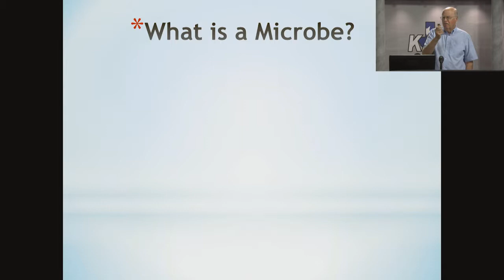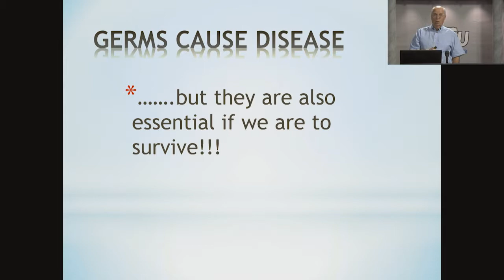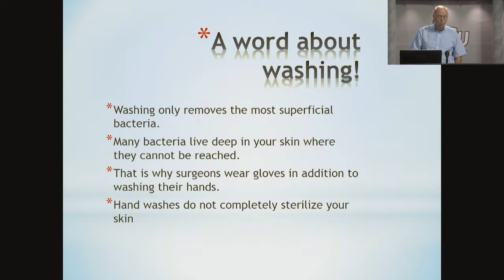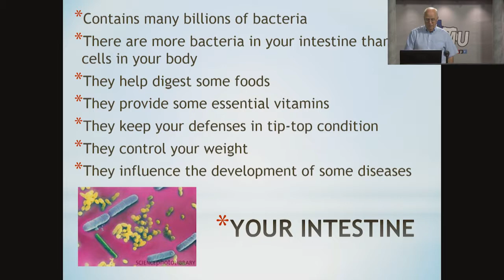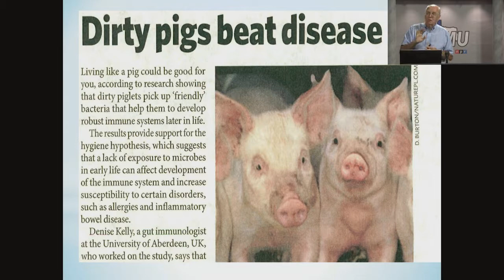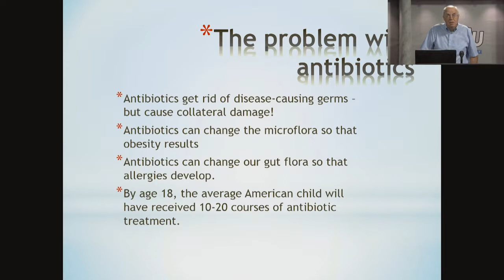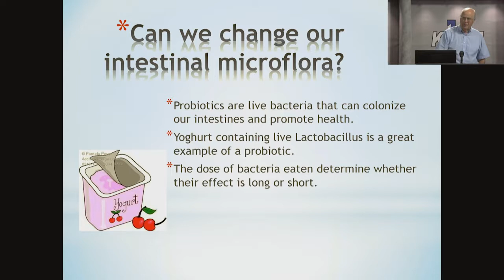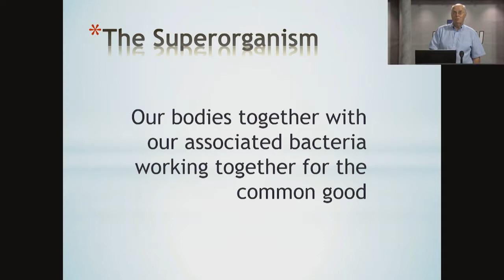Living With Bugs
Dr. Ian Tizard, professor of Immunology and Pathobiology at the Texas A&M College of Veterinary Medicine and Biomedical Sciences,  discusses the cooperation between humans and our microbes to maintain good health and what might happen when things go wrong.